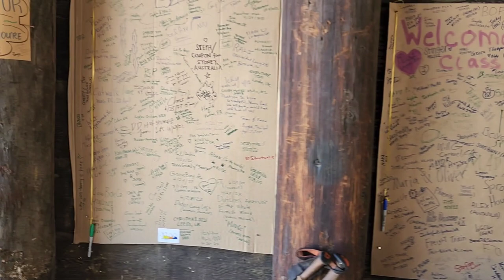PCT short: San Jacinto Mountains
More phone editing. Here's some clips. It ends at the I-10 Oasis.